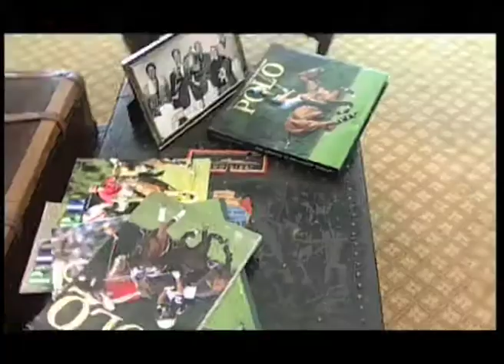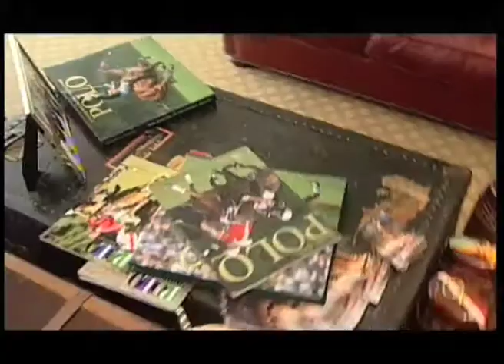Hotel Park Tower: Informe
En esta emisión de tendencia, un informe sobre uno de los mejores hoteles de Buenos Aires, el Park Tower, ubicado en el barrio de Retiro.